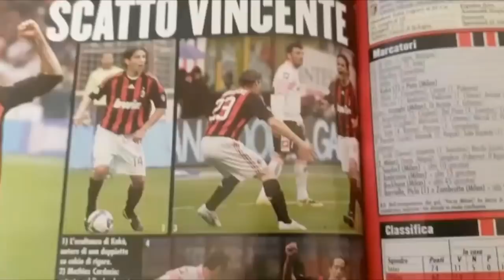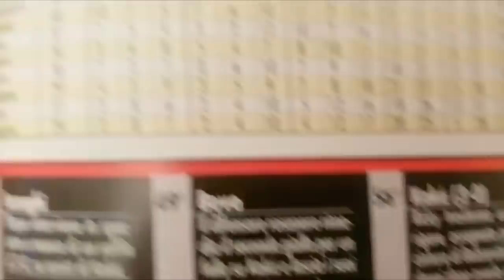TROPPO POCO UN CAPITANO!